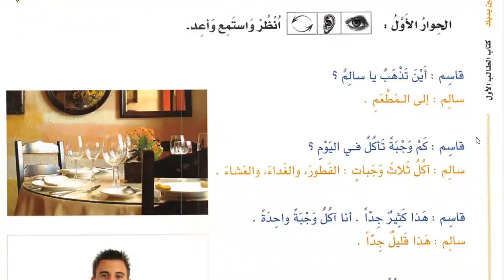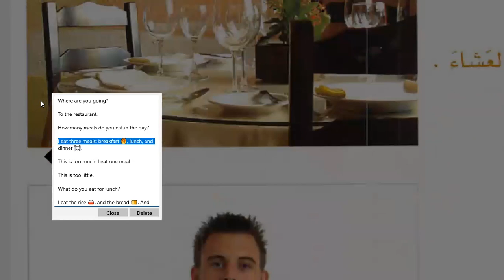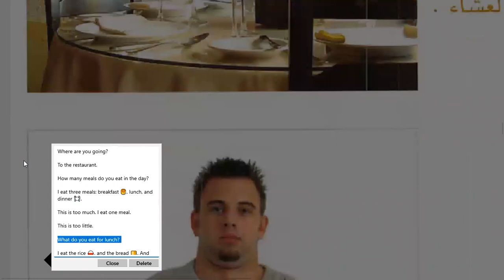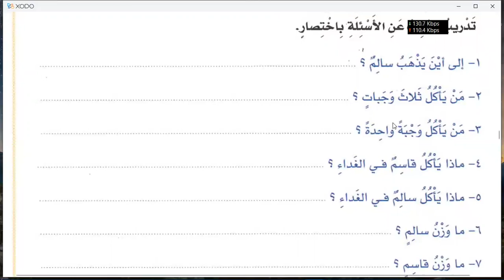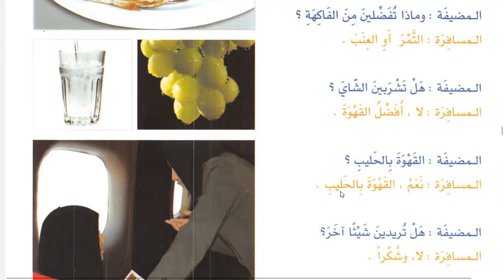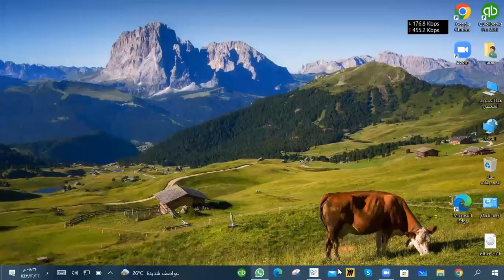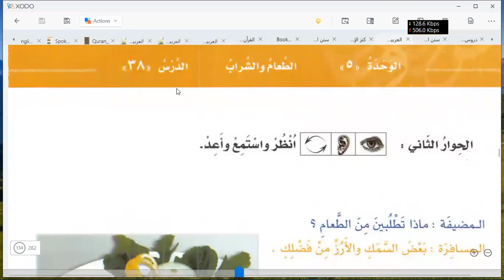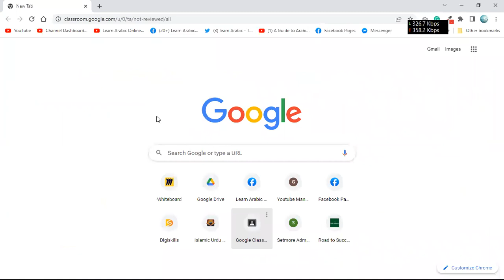Learn Arabic | Chapter 37 of Al Arabiyyah Bayna Yadayk Book 1 Part 1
Register here for learning Arabic language through Al Arabiyyah Bayna Yadayk with us